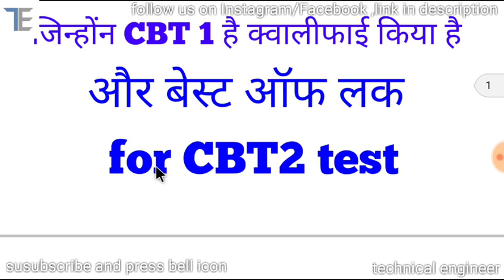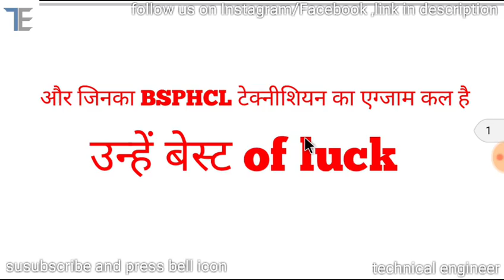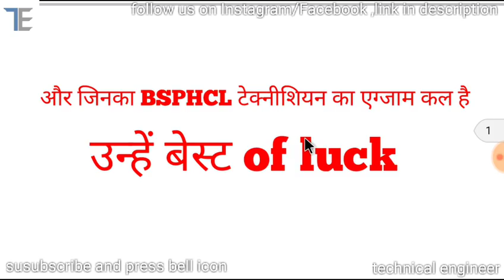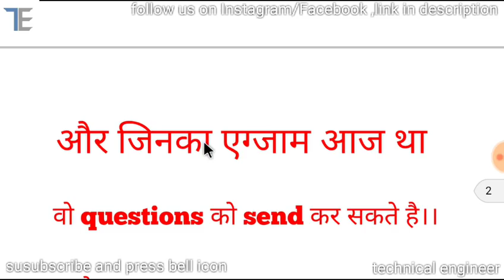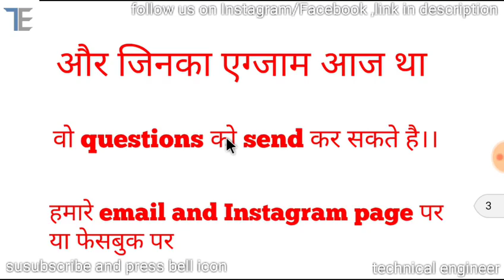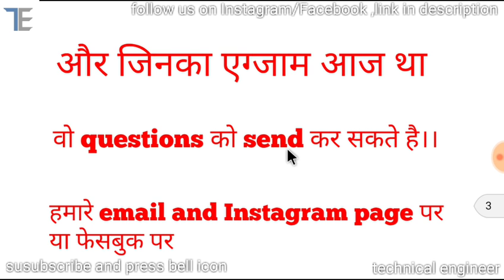Bsphcl iti technician some important tips before exam| motivation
Hey guys I hope you will like this video and motivate you little .. pls be tension free.. and best of luck for exam..

And send your questions on my email and Instagram And Facebook page
Link